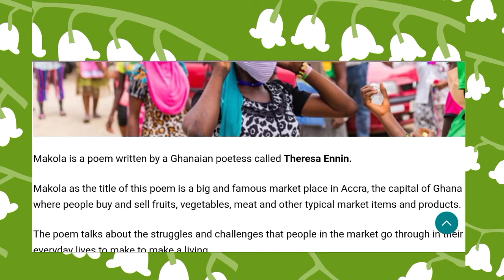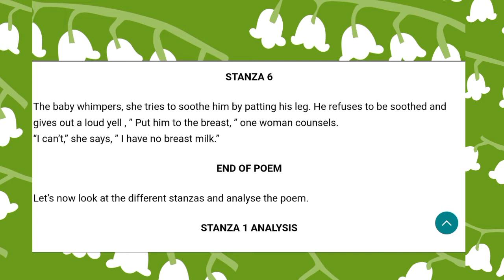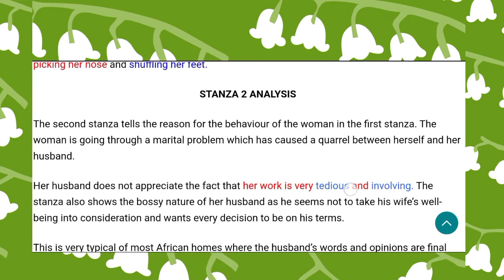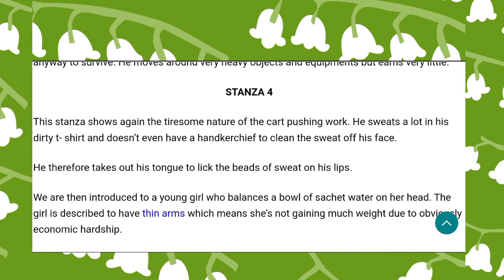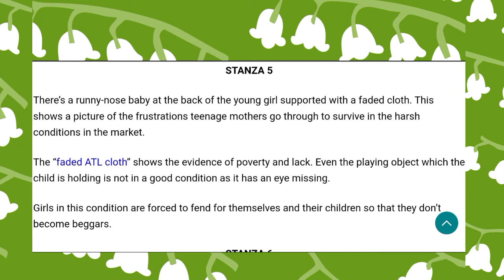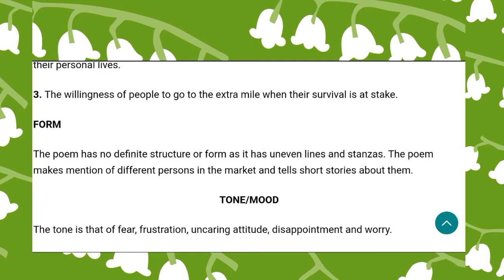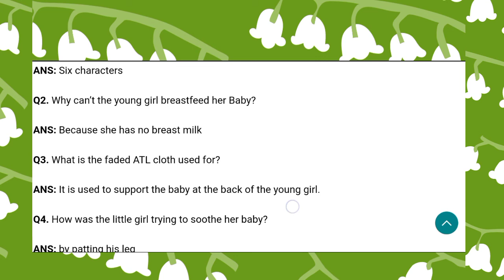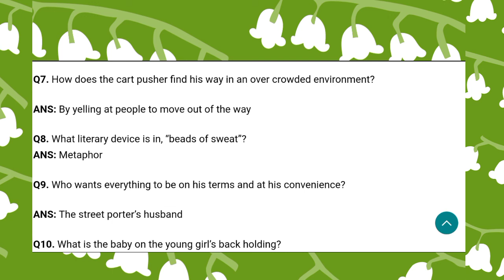Makola: A poem by Theresa Ennin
Makola by Theresa Ennin.